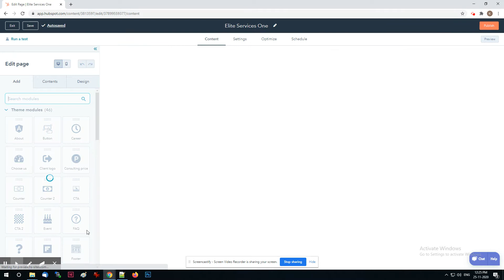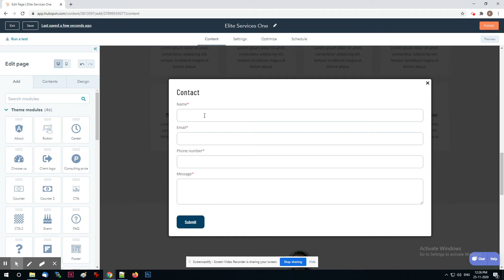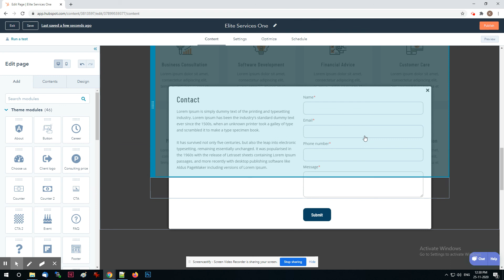How to style the popup module in theme - Pennyblack Templates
Guide to style the popup module in theme